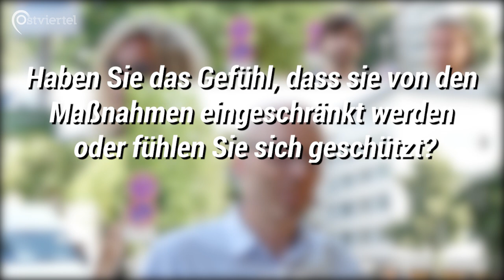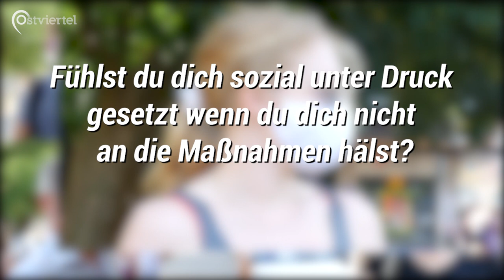Umfrage zu den aktuellen Corona-Maßnahmen | Ostviertel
In Nordrhein-Westfalen treten ab dem 1. Oktober neue Corona-Maßnahmen in Kraft. Die neue Verordnung soll schärfere Regeln für private Feiern enthalten.

Über viele der derzeitigen Maßnahmen wird schon jetzt intensiv diskutiert. Bei vielen Menschen steigt der Unmut über Einschränkungen in ihrem Privatleben, während andere den politischen Kurs und die Maßnahmen auf jeden Fall beibehalten wollen und sich mehr Sicherheit wünschen.

Auch die Verhältnismäßigkeit der Maßnahmen ist umstritten. Warum bleiben teilweise Universitäten und Clubs geschlossen, während in Biergärten und Restaurants eng an eng Zeit verbracht werden darf? Warum dürfen private Veranstaltungen mit bis zu 150 Leuten stattfinden, aber keine kommerziellen Tanzveranstaltungen?

Uns hat interessiert, wie die Münsteraner*innen diese Situation sehen und danach gefragt, ob sie die aktuelle Maskenpflicht als sinnvoll erachten, ob sie sich in ihrem Privatleben sozial eingeschränkt oder eher geschützt fühlen, ob sie sich sozial durch andere Bürger*innen unter Druck gesetzt fühlen und ob sie ihr Demonstrationsrecht in Gefahr sehen.